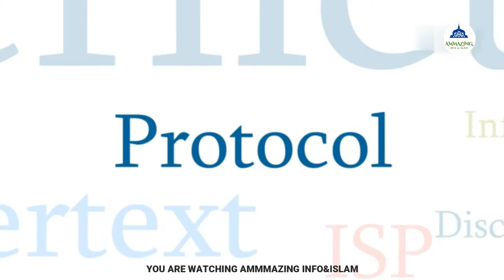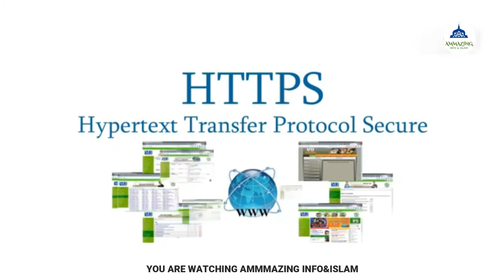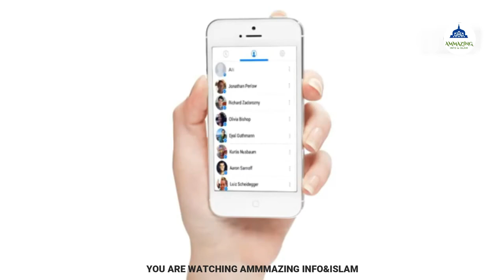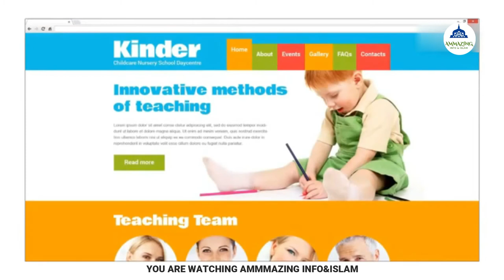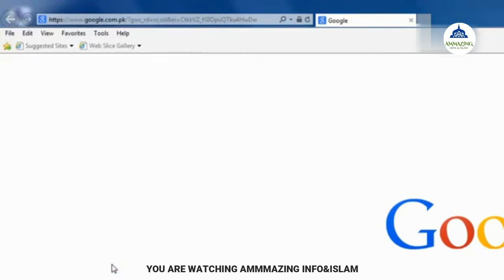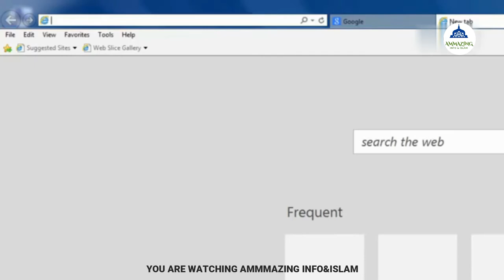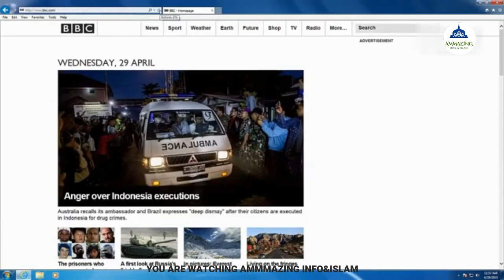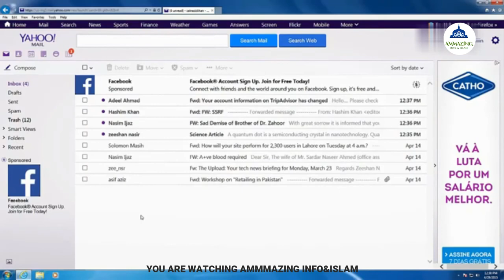COMPUTER LEARN IN 7 DAYS (WEB kiya hay )